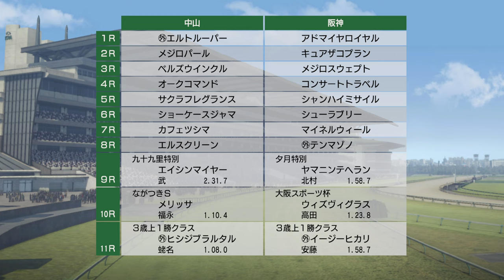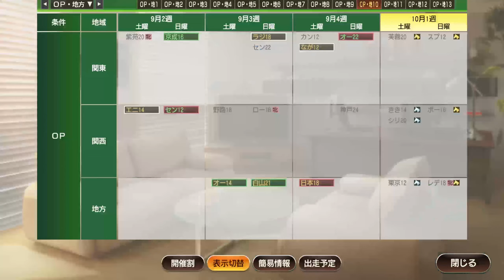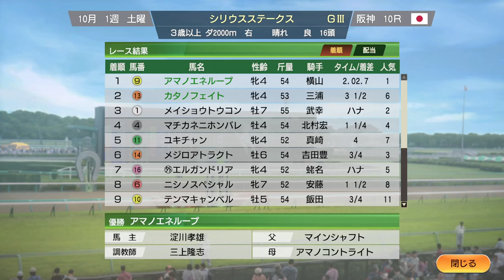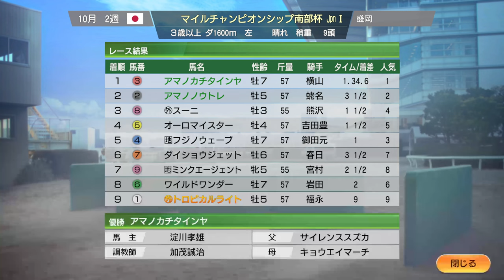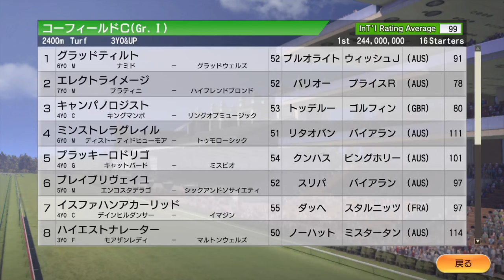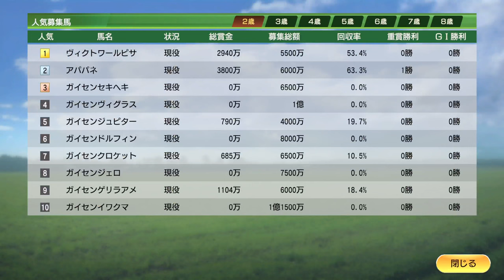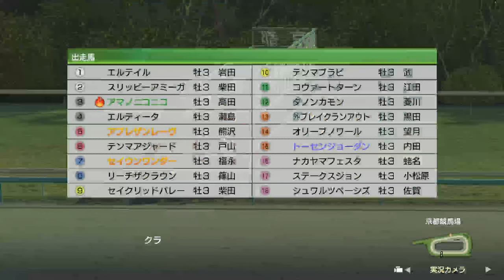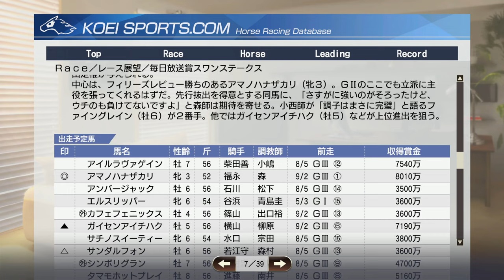【ウイニングポスト9 2021】2009年9月4週～10月4週 ダブル三冠達成なるか？ 秋華賞＆菊花賞 Live 【186：競馬ゲーム 】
【187】2009年10月5週～11月3週 ブリーダーズC＆天皇賞、エリ女、マイルCS：

‹ルール›
1. 史実馬＋スーパーホースの合計の所有は年2頭のみ（ただし最初の2年は年3頭までOK）
2. クラブ所有後はクラブに年3頭まで史実馬＋スーパーホース所有OK
3. 吉野ファームグループを破って生産賞をゲット！（達成済）
4. レースで1番人気時は戦法を変えることができない

0:00 スタート

38:00 ブラックキャヴィア 三浦皇成とともに、スプリンターズSでG1初制覇を賭ける
1:21:00 短距離高額レース、ジ・エベレストにキンシャサノキセキ登場！
1:28:20 ブエナビスタ、秋華賞で娘、淀川夏帆とともに、牝馬三冠チャレンジ！
1:43:30 アマノジュピター今度こそ金札なるか？
1:57:30 アマノニコニコ、牡馬三冠を賭けて菊花賞へ